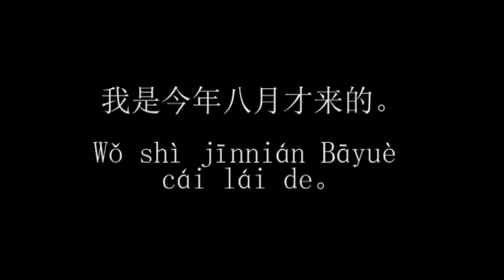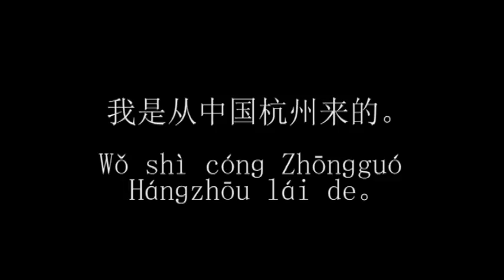李老师汉语课堂第八课